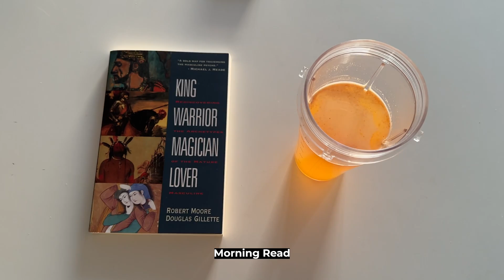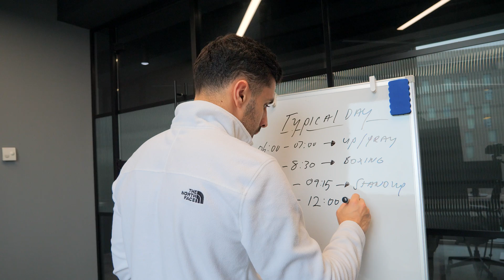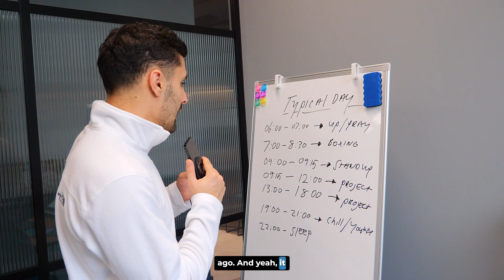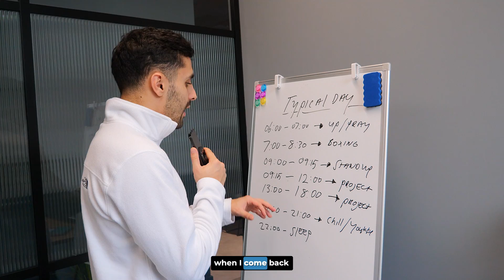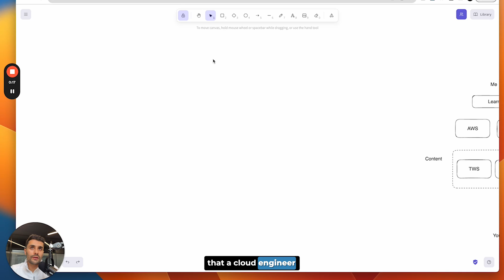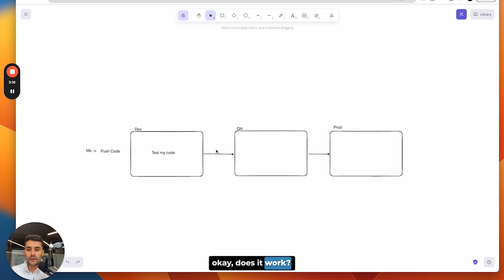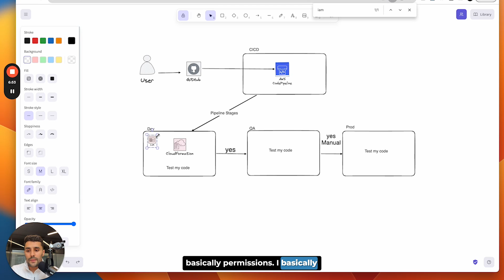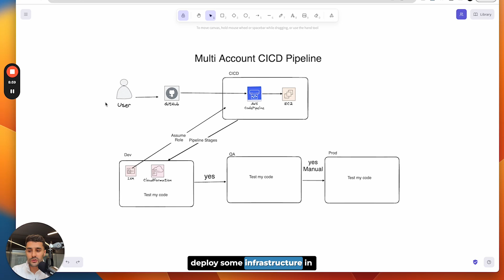Day in The Life of a Cloud Engineer